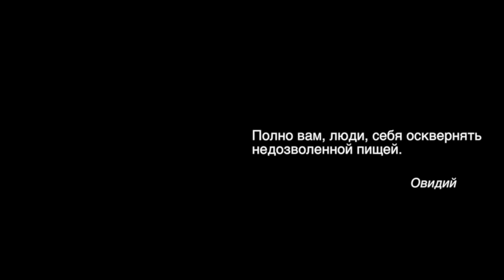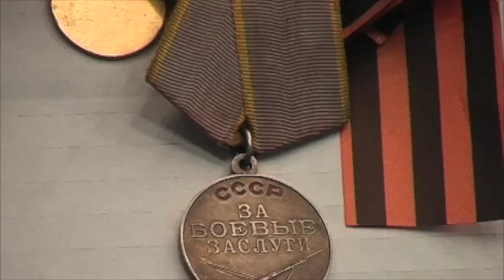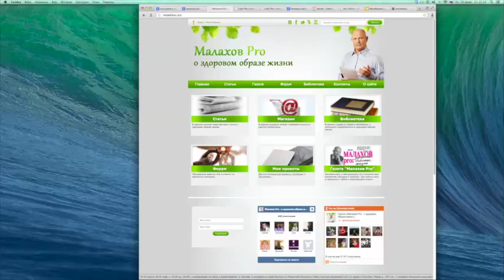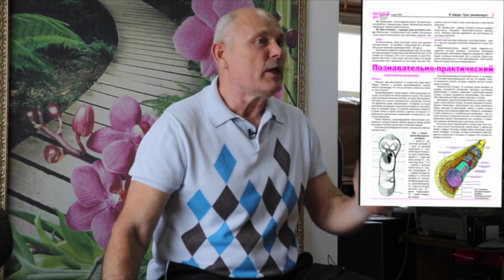Кроветворение, Целебная Кулинария №60